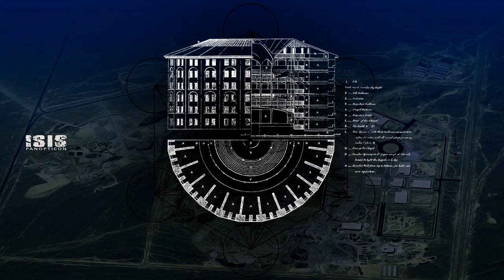ISIS - Altered Course A432Hz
2014 remastered release. Converted with zplane Elastique Pitch V2 in SAWStudio.